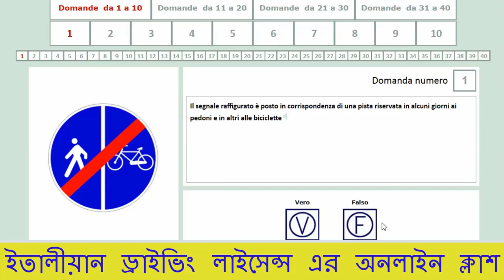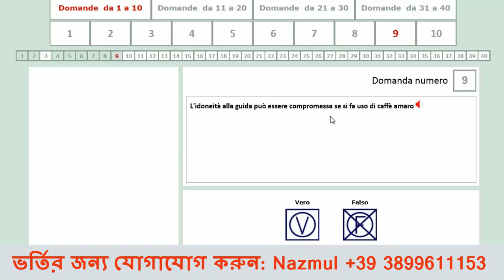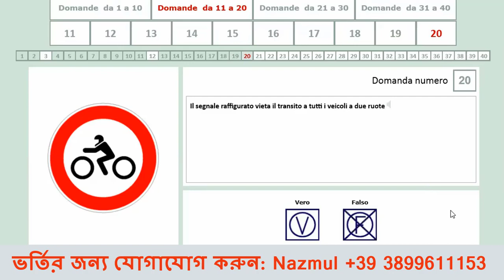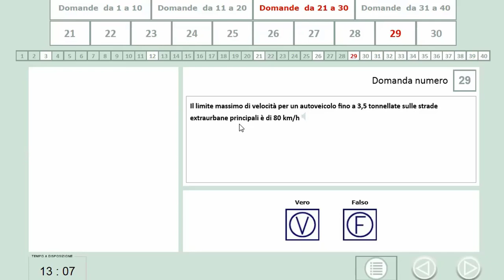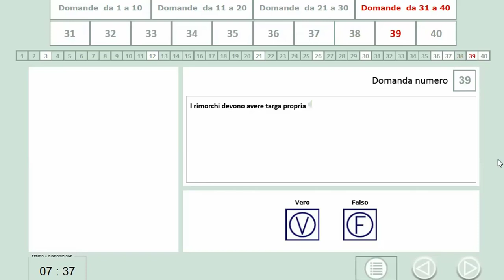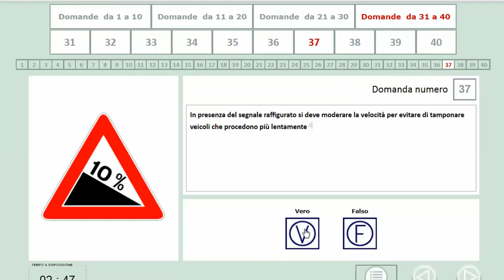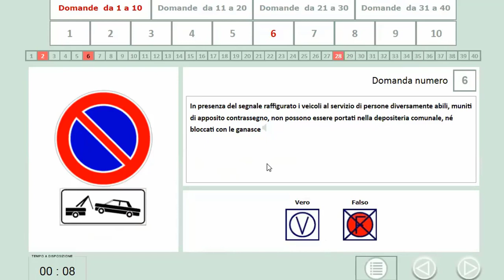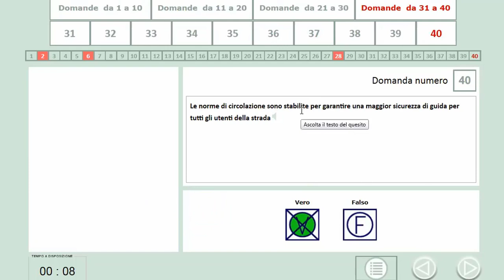Live ESAME DI TEORIA (Part #29) QUIZ ইতালীয়ান ড্রাইভিং লাইসেন্স এর অনলাইন ক্লাশ! Patente In Bangla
EASY BANGLA PATENTE (info: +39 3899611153)
Live SIMULAZIONE DI ESAME, Live EASME DI TEORIA PATENTE B 17/10/21 (Part #29) QUIZ ইতালীয়ান ড্রাইভিং লাইসেন্স এর অনলাইন ক্লাশ! Patente In Bangla